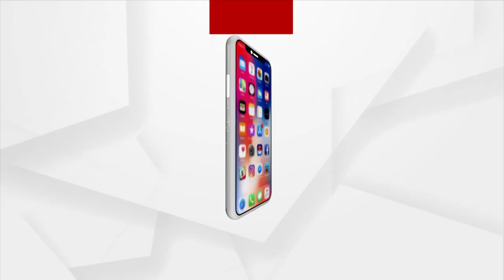Traditional Uda Jatra Celebrated With Religious Fervour In Balasore